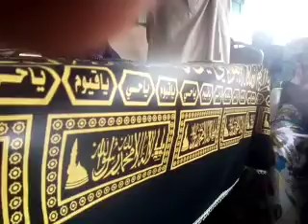Imam Ismaël Sangaré la lecture coranique a la mémoire de la mère de l'imam Sangaré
Lecture coranique a la mémoire de la mère de l'imam Ismaël Sangaré